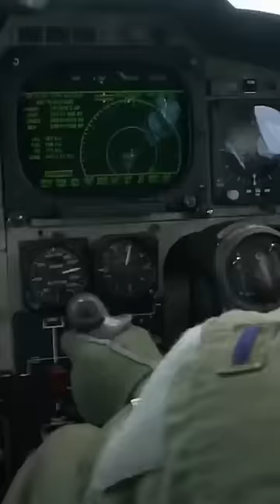F-100 Downs B-52 in 1961 Training Accident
In 1961, an F-100 experienced a missile malfunction during a training exercise, leading to an AIM-9 missile being fired at a B-52. After the missile slammed into the bomber, the eight men on board had to fight for their lives to survive. Tragically, not everyone made it.